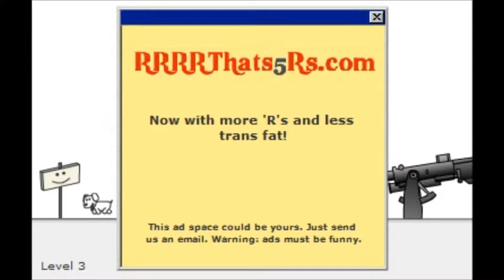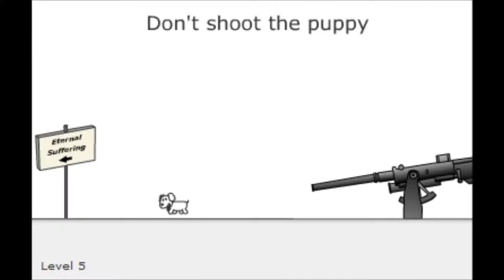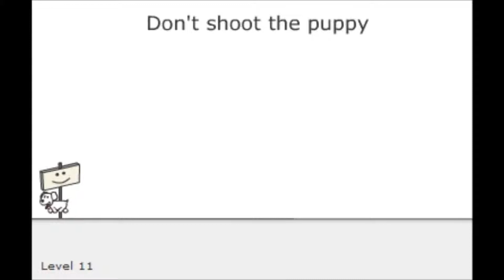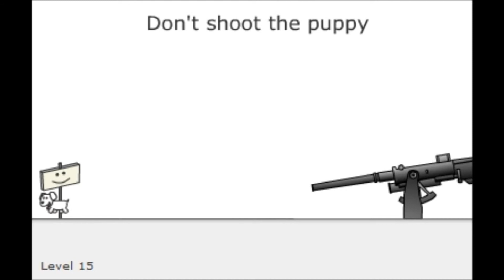Don't shoot the Puppy - 100% Guide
Bored/Lazy